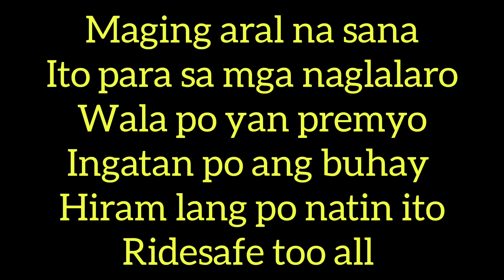BASAG ANG MUKA!! ONLY IN MARINLAQUE!!!